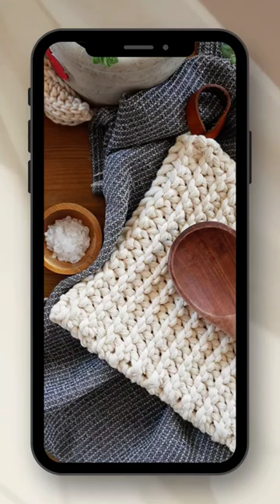A new crochet pattern for a hot pad is up on the blog for free. Check it out!